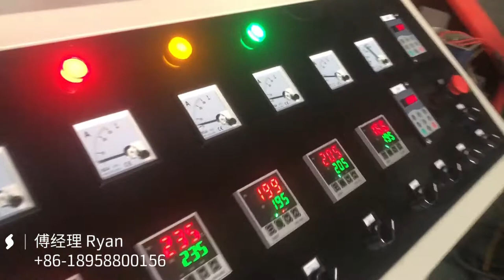Single Screw HDPE LDPE LLDPE Plastic Film Recycling Granulator Machine